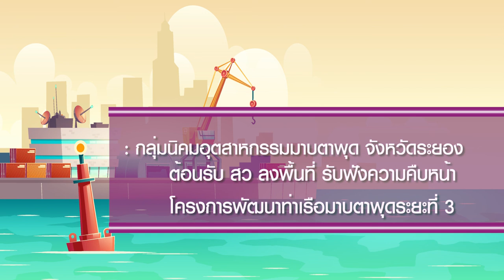สทร 2563 3